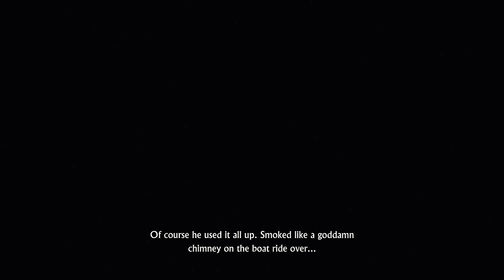Uncharted 4 A Thief's End Remastered Walkthrough - Part 19 - Avery's Descent (PS5)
Uncharted 4: A Thief's End is a 2016 action-adventure game developed by Naughty Dog and published by Sony Computer Entertainment. It is the fourth main entry in the Uncharted series. Set several years after the events of Uncharted 3: Drake's Deception, players control Nathan Drake, a former treasure hunter coaxed out of retirement by his presumed-dead brother Samuel. With Nathan's longtime partner, Victor Sullivan, they search for clues to the location of Henry Avery's long-lost treasure.